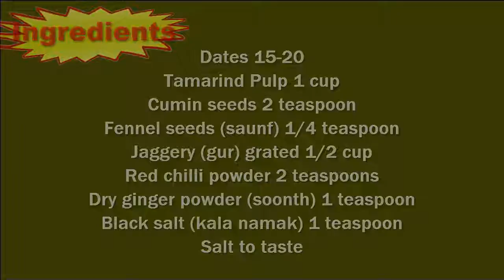Date Tamarind Chutney Recipe | How to Make Date Tamarind Chutney Recipe | R-Recipes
How to Make tamarind date chutney recipe: In this video, I am going to teach you exact methods How to Make Date Tamarind Chutney which you can watch now.

In this video in which I have discussed How to Make Date Tamarind Chutney, is incredible and beautiful information you want to learn now.
You will get delicious dish ready if you follow this best healthy recipe which I showed you in my How to Make Date Tamarind Chutney video.

Thanks.. :)